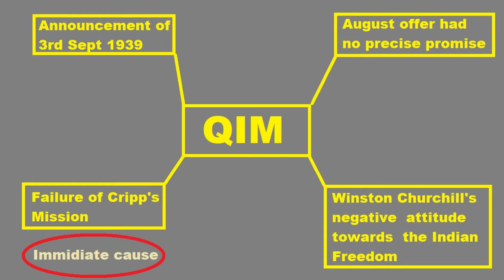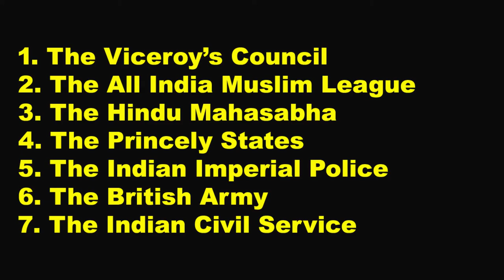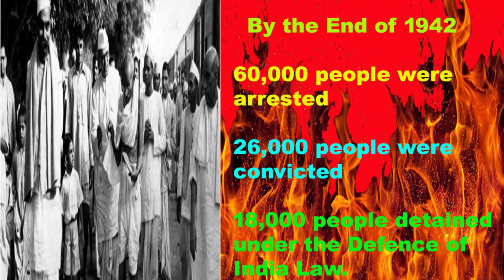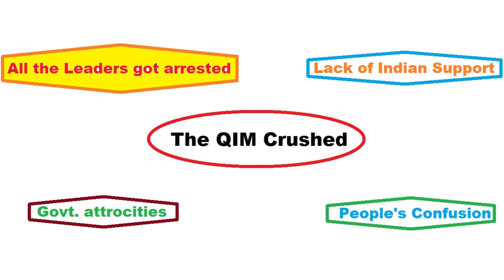Quit India Movement के कुछ अनसुने किस्से ! Was QIM a Failure?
The Quit India Movement , also known as the August Movement, was a movement launched at the Bombay session of the All India Congress Committee by Mahatma Gandhi on 8 August 1942, during World War II, demanding an end to British rule in India.
After the failure of the Cripps Mission to secure Indian support for the British war effort, Gandhi made a call to Do or Die in his Quit India speech delivered in Bombay on 8 August 1942 at the Gowalia Tank Maidan. The All India Congress Committee launched a mass protest demanding what Gandhi called "An Orderly British Withdrawal" from India. Even though it was at war, the British were prepared to act. Almost the entire leadership of the Indian National Congress was imprisoned without trial within hours of Gandhi's speech. Most spent the rest of the war in prison and out of contact with the masses. The British had the support of the Viceroy's Council (which had a majority of Indians), of the All India Muslim League, the Hindu Mahasabha, the princely states, the Indian Imperial Police, the British Indian Army, and the Indian Civil Service. Many Indian businessmen profiting from heavy wartime spending did not support the Quit India Movement. Many students paid more attention to Subhas Chandra Bose, who was in exile and supporting the Axis Powers. The only outside support came from the Americans, as President Franklin D. Roosevelt pressured Prime Minister Winston Churchill to give in to some of the Indian demands. The Quit India campaign was effectively crushed. The British refused to grant immediate independence, saying it could happen only after the war had ended.
In March 1942, faced with an dissatisfied sub-continent only reluctantly participating in the war and deterioration in the war situation in Europe and with growing dissatisfaction among Indian troops and among the civilian population in the sub-continent, the British government sent a delegation to India under Stafford Cripps, the Leader of the House of Commons, in what came to be known as the Cripps mission. The purpose of the mission was to negotiate with the Indian National Congress a deal to obtain total co-operation during the war, in return for devolution and distribution of power from the crown and the Viceroy to an elected Indian legislature. The talks failed, as they did not address the key demand of a timetable of self-government and of the powers to be relinquished, essentially making an offer of limited dominion-status that was unacceptable to the Indian movement.
In 1939, with the outbreak of war between Germany and Britain, India became a party to the war by being a constituent component of the British Empire. Following this declaration, the Congress Working Committee at its meeting on 10 October 1939, passed a resolution condemning the aggressive activities of the Germans. At the same time, the resolution also stated that India could not associate herself with war unless it was consulted first. Responding to this declaration, the Viceroy issued a statement on 17 October wherein he claimed that Britain is waging a war driven with the intention of strengthening peace in the world. He also stated that after the war, the government would initiate modifications in the Act of 1935, in accordance with the desires of the Indians.
Gandhi's reaction to this statement was; "the old policy of divide and rule is to continue. Congress has asked for bread and it has got stone."
In the context of widespread dissatisfaction that prevailed over the rejection of the demands made by the Congress, at the meeting of the Congress Working Committee in Wardha, Gandhi revealed his plan to launch individual civil disobedience. Once again, the weapon of satyagraha found popular acceptance as the best means to wage a crusade against the British. It was widely used as a mark of protest against the unwavering stance assumed by the British.
The Cripps' Mission of March (1942) and its failure also played an important role in Gandhi's call for The Quit India Movement. In order to end the deadlock on 22 March 1942, the British government sent Sir Stafford Cripps to talk terms with the Indian political parties and secure their support in Britain's war efforts. A draft declaration of the British Government was presented, which included terms like the establishment of Dominion, the establishment of a Constituent Assembly, and right of the provinces to make separate constitutions. However, these were to be only after the cessation of the Second World War. According to Congress, this declaration offered India an only promise that was to be fulfilled in the future. Commenting on this Gandhi said, "It is a post-dated cheque on a crashing bank." Other factors that contributed were the threat of Japanese invasion of India and the realization of the national leaders of the incapacity of the British to defend India.